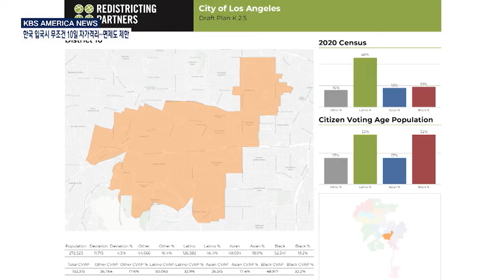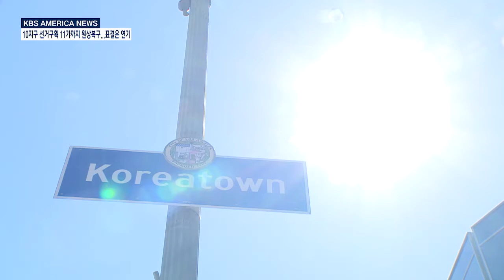12. 01. 21 KBS America News 10지구 선거구획 원상복구...표결은 연기